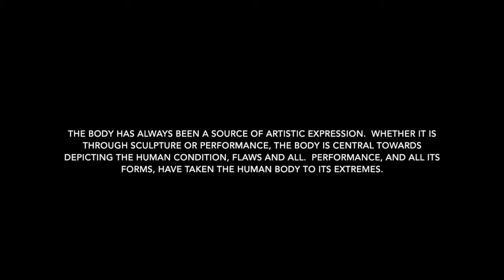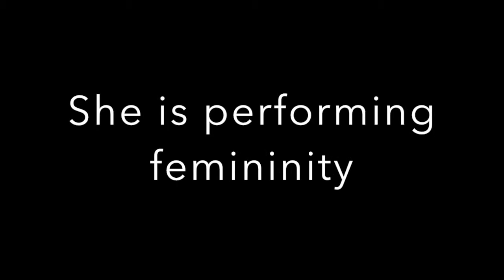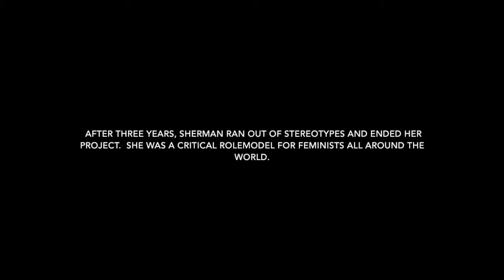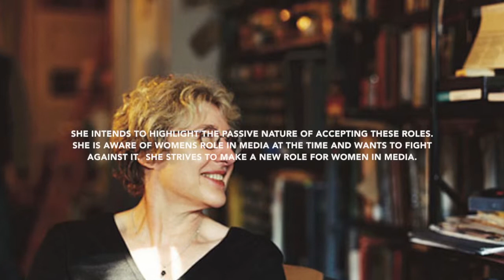Performance in other Media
How does performance effect other art mediums?  This video showcases two different artists who use the performative in their respective works.